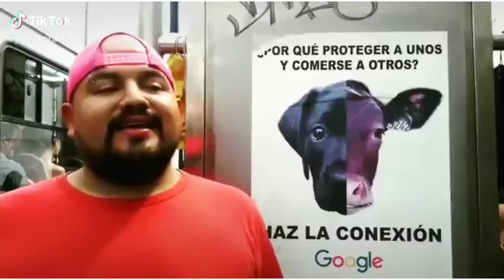Los TIK TOK más CRINGE 2020 #12 (virales tik tok)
Instagram personal: Estoy en Instagram como @cristian_beniteez